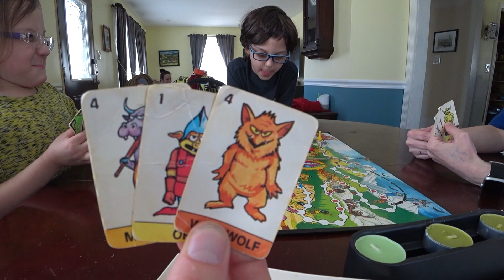Milwaukee 2018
Trip to MKE, playing games, and a candy store.